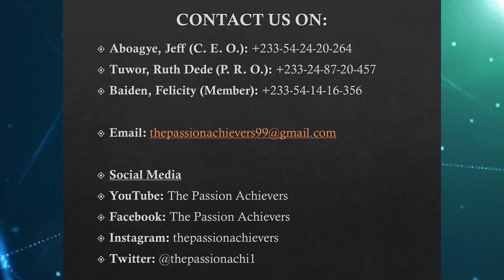PERSONALITY PROFILE: THE PAINS AND THE GAINS by LAWYER KANKAM BOADU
What personality profile do you want to build for yourself in future? This video gives you the pains and the gains you need to know.